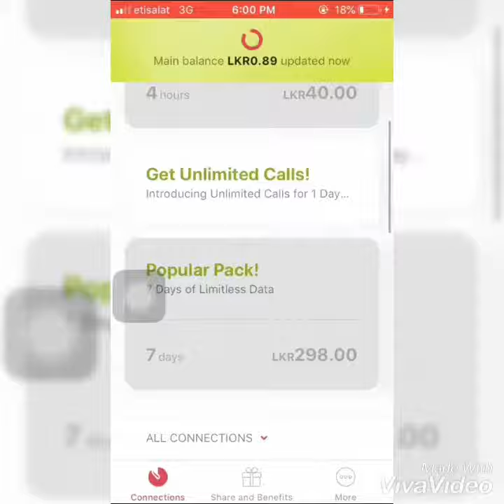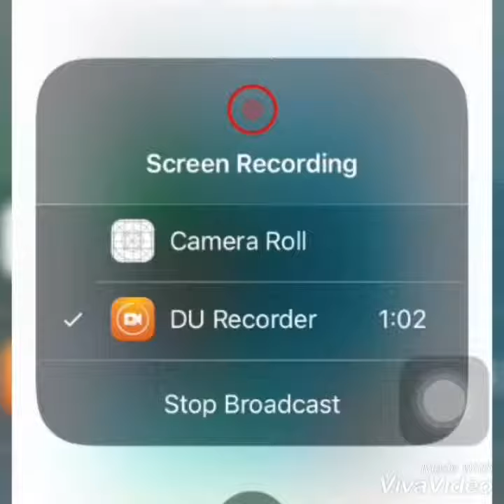How to get free unlimited internet 100%